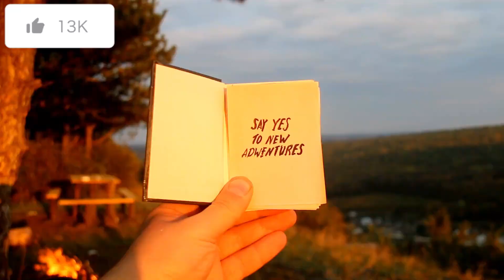Russia Unveiled | From Moscow's Majesty to Siberia's Secrets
"Join us on an epic journey through the world's largest country as we unveil Russia's captivating history, culture, and hidden treasures. From the grandeur of Moscow to the pristine wilderness of Siberia, this is your ticket to discover the heart and soul of Russia."